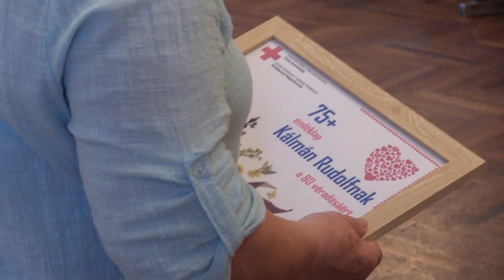Priznanja vernim dobrovoljnim davaocima krvi